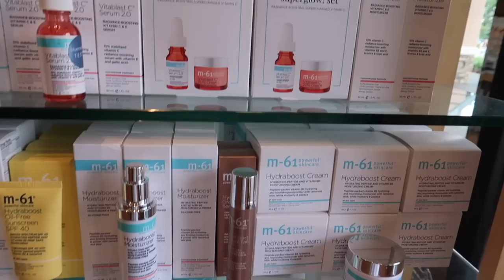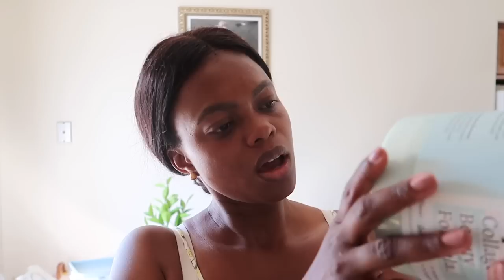PACK WITH ME, the most important thing you can have in life...| DadouChic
~~~BEAUTY ~~~

Xoxo,Rose